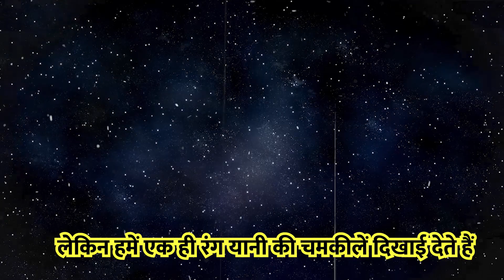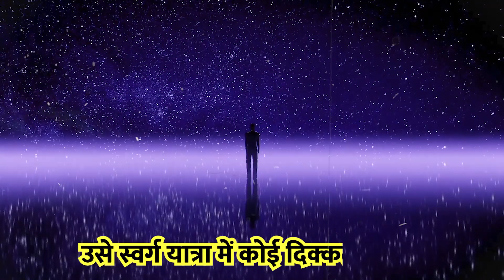इतिहास के 20 चौंकाने वाले तथ्य | 20 Random Historical Facts | The Vinnu Talks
Welcome to The Vinnu Talks

Know About the Amazing Facts And Grow Your Knowledge.